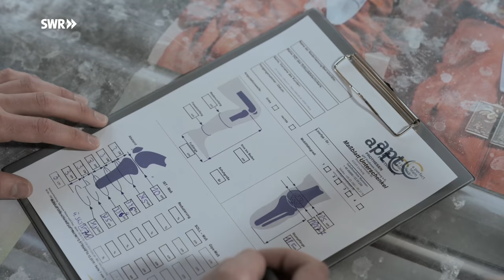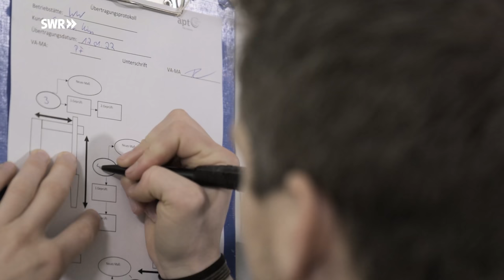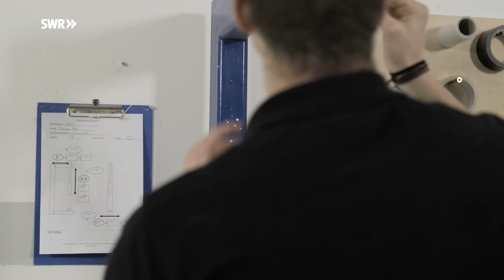Wie man eine Beinprothese fertigt | SWR Handwerkskunst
Das Anfertigen einer Beinprothese ist ein komplexer Prozess, der nicht nur handwerkliches Können erfordert, sondern auch umfangreiche medizinisch-anatomische Kenntnisse.

Peter Ferger von APT-Prothesen im Westerwald ist Orthopädietechniker-Meister. Er versorgt Menschen mit Amputation mit Prothesen und betreut auch die Athletinnen und Athleten der deutschen Nationalmannschaft, zuletzt bei den Paralympics in Tokio 2021.

Das Herzstück jeder Prothese ist der Schaft. Er verbindet den Körper mit der Prothese und wird für jeden Anwender individuell gefertigt. In reiner Handarbeit entsteht zunächst ein Probe-Schaft aus Kunststoff und im nächsten Schritt der eigentliche Schaft aus leichter, aber stabiler Carbonfaser. Wenn sich der Kunde oder die Kundin mit der fertigen Prothese gut bewegen kann, ist das für Peter Ferger jedes Mal aufs Neue der schönste Moment seiner Handwerkskunst.

IM VIDEO
Peter Ferger, Orthopädietechniker-Meister

CREDITS
Autorin: Nicole Hellmundt
Kamera: Sascha Bremus
Ton: Yannick Gaul, Johannes Bock
Schnitt: Roland Roßner
Sprecher: Rolf Hüffer
Redaktion: Rolf Hüffer
Social Media Redaktion: Land und Leute RP Online